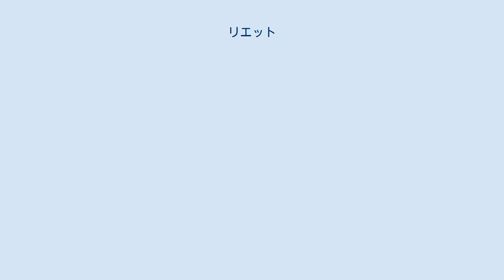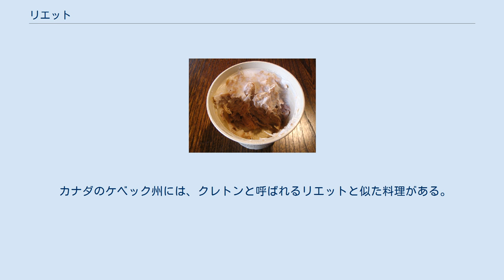リエット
ル・マンのリエット リエット(Rillettes)は、パテに似たフランスの肉料理である。
豚のバラ肉や肩肉を角切りまたはみじん切りにし、強めに塩を振って、脂肪（ラード）の中で簡単にほぐれるまで弱火でゆっくりと加熱し、脂肪分がペースト状になるまで冷やす。
通常は、室温に戻してパンやトーストに塗って食べる。
壺等に入れて数ヶ月間は保存できる。
 リエットは、豚肉の他に、ガチョウ、アヒル、鶏、野禽、ウサギの肉や、イワシ、マグロ、サケ等の魚が使われることもある。
 サルト県のル・マン、トゥール (アンドル＝エ＝ロワール県)、アンジュー等がリエットの産地として有名である。
 アンジューでは、リエットは皿の上にピラミッド型に盛られ、頂上に豚のしっぽを飾って客のもてなしに使われる。
リエットの調理法は、野禽、ウサギ、魚等に応用されることもある。
ただし魚のリエットは、豚肉のリエットのように脂の中で煮るのではなく、ペースト状にするために脂肪と混ぜて作られる。
やわらかく滑らかな口当たりが上質なリエットの条件である。
 キャセロールやフォンデュのように、リエットには多くの地域ごとの違いがある。
一般的に、ほとんどのリエットは室温でトーストのスプレッドとして食べられる。
トゥール北部やアンジューの豚肉のリエットは、調理の過程で作られる濃厚な味と銅色で知られる。
これらのリエットは「ブラウンジャム」と呼ばれることもある。
隣接するサルト県のリエットは、より素朴な味わいで、肉の塊は大きく、色は薄い。
 カナダのケベック州には、クレトンと呼ばれるリエットと似た料理がある。